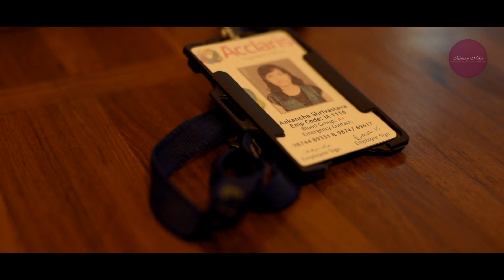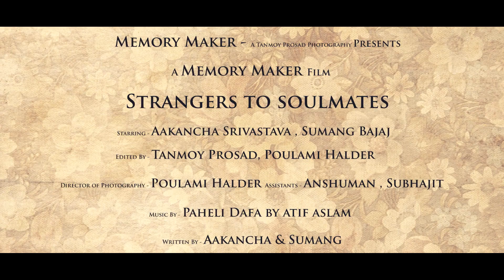Strangers to Soulmates - Aakancha & Sumang A pre wedding film By Memory Maker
Based on a true story of  Akancha & Sumang.
memorymaker.vpweb.in